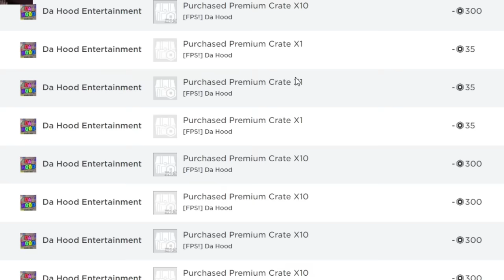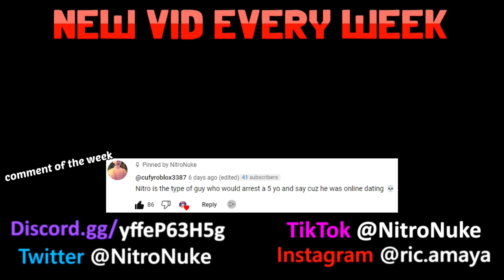Spending $628,903,427 on the RAREST CAR in Roblox Da Hood Voice Chat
i really only spent $1500 robux lol

WE'RE BACK with our REAL BABY AVATAR in roblox da hood voice chat yet again. This time, roblox da hood voice chat has updated and brought VEHICLES, including different kinds of CARS. So I spent a lot of robux (realistically only about $1500 robux) on random crates that have a very very slim chance to unbox the GO KART CAR VEHICLE, which is currently the RAREST CAR in roblox da hood voice chat. I unboxed it all off camera for some reason so im sorry for not showing the actual spending of the robux or the unboxing of the rarest car/go kart.

anyways i think i got really lucky because i still havent seen a lot of people with the rare go kart... ive heard people spending over $10,000 robux and still not getting it lol

Games ► Roblox Da Hood Voice Chat